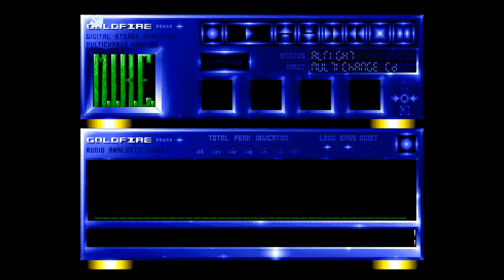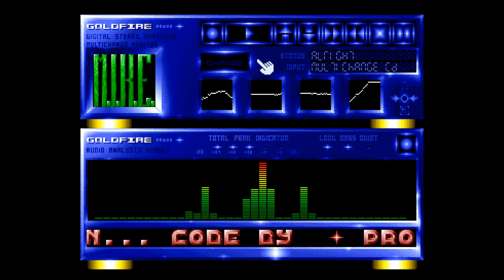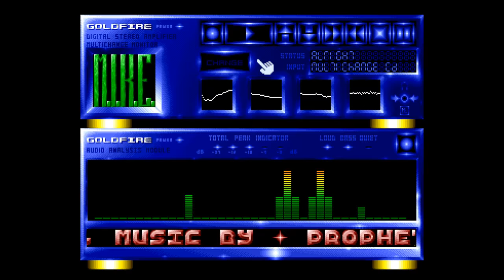Goldfire - Divine Inspiration: Music Disk 2 -= Amiga 50fps =-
Divine Inspiration: Music Disk 2 by Goldfire
Amiga Musicdisk on 1 disk -- see below for track list

Code: Prophet & Frantik
GFX: Marty

00:31 == 1. M.I.K.E. - Prophet
05:34 == 2. August Blues - Prophet
11:00 == 3. The Matrix - Prophet
15:53 == 4. The Tripper - Prophet
18:50 == 5. Funny Bone - Prophet
23:12 == 6. Medival 2 - Prophet
26:18 == 7. Game Over - Prophet
29:02 == 8. Some Dance Track - Dave
34:18 == 9. Space Spawn - Prophet